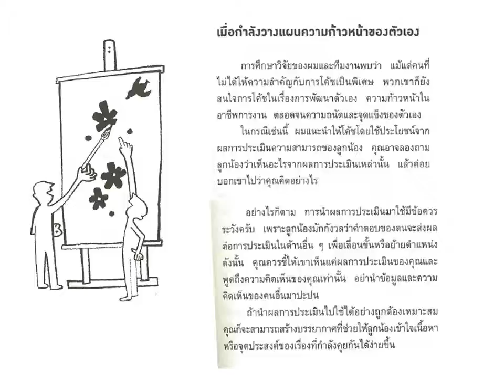บทที่2 #3.3 เมื่อกำลังวางแผนความก้าวหน้าของตัวเอง